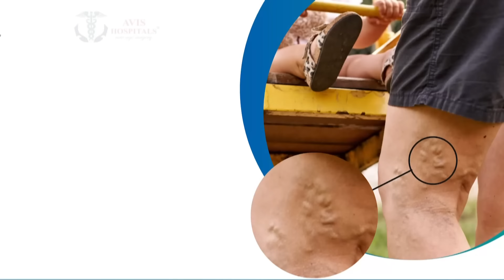ஆபாச வீடியோனு அப்பவே தெரியும்.! குண்டை தூக்கி போட்ட மணிகனி.! 2 K கிட்ஸ் ரசிகைகள் சோகம்.! | Mani kani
ஆபாச வீடியோனு அப்பவே தெரியும்.! குண்டை தூக்கி போட்ட மணிகனி.! 2 K கிட்ஸ் ரசிகைகள் சோகம்.! | manikani latest news |